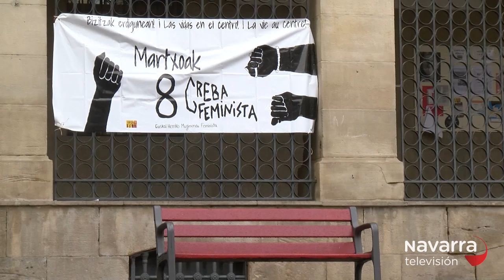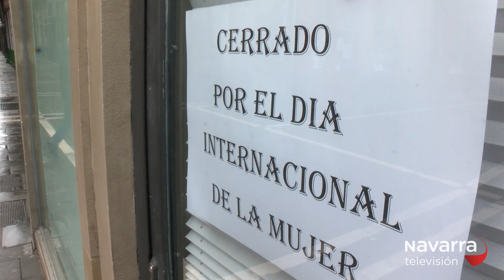Así está el comercio de Pamplona en la jornada de huelga